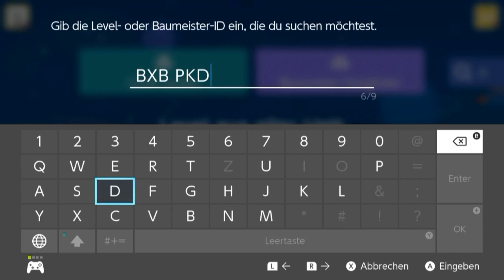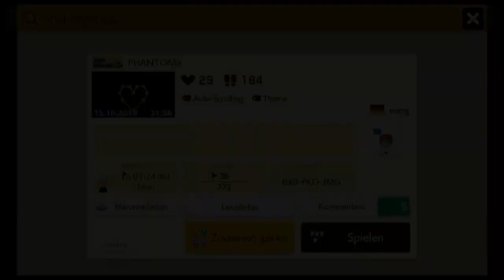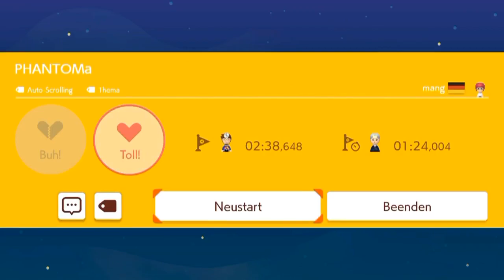[248] Storytime (Das unerwartete Tastaturproblem) || Super Mario Maker 2 (Blind) – Let’s Play